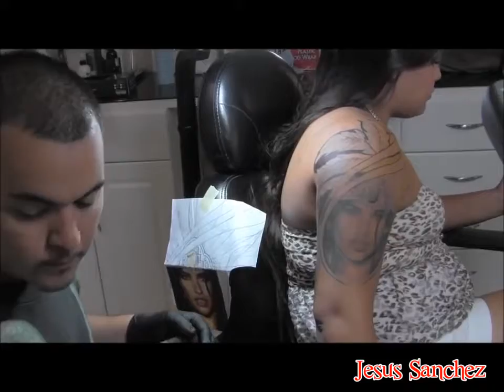Aztec Princess Tattoo By Jesus Sanchez Wylde Sydes Tattoo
Aztec Princess Tattoo By   Jesus Sanchez Wylde Sydes Tattoo, Aztec Princess Tattoo By   Jesus Sanchez Wylde Sydes Tattoo